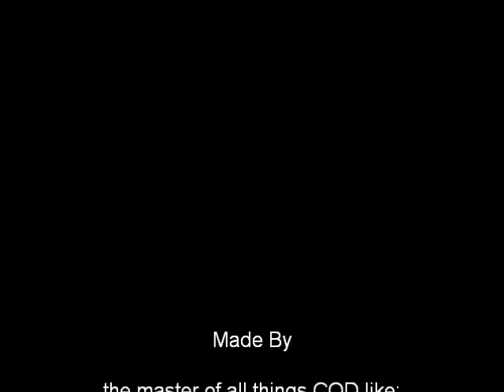osprey gunner on bakaara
I am not just good at infected, u know